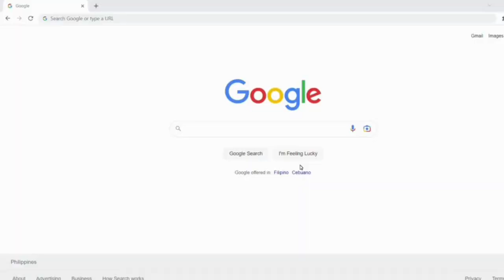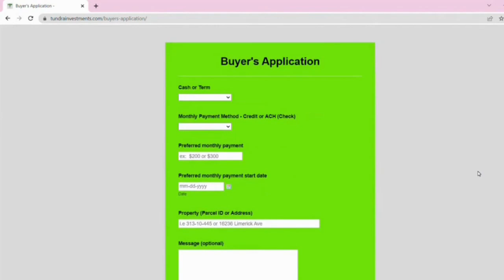4028 – 0.25 acres – Rio Del Oro Loop, Los Lunas, NM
CASH OR TERMS
$300 DOWN $300 MONTHLY

🔥HOT!👌🏻NEW! 💲AFFORDABLE! 0.25-ACRE VACANT LOT!
RVs welcome! Manufactured/Mobile Home Living Allowed!

Lot Size: 10890 sq ft
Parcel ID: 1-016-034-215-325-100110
Size: 0.25 acres
Dimensions: 78' x 138'
County: Valencia
State: New Mexico

WHY Buy Land from us?
WITH TUNDRA INVESTMENTS, WE MAKE IT EASY AND AFFORDABLE TO OWN LAND.

WE OFFER :

EASY, NO-HASSLE TRANSACTIONS
NO PRE-PAYMENT PENALTY
LOW MONTHLY PAYMENTS
BBB ACCREDITED BUSINESS

Status: Available
GPS (Center) at the road: 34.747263, -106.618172
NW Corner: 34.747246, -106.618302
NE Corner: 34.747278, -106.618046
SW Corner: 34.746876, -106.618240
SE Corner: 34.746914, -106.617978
Legal Description: SUBD: RIO DEL ORO LOT: 11 BLOCK: 53 UNIT: 43 .25 AC
Road Access: Dirt Road
Water: Los Lunas Water Department - needs permiting 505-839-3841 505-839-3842
Sewer: Needs Septic
Zoning: Not Zoned
RV Living Allowed?: Allowed
Mobile Home Living Allowed?: Allowed
Manufactured Home Living Allowed?: Allowed
Taxes Per Year?: 11
Conveyance: Warranty Deed
Type: New Mexico